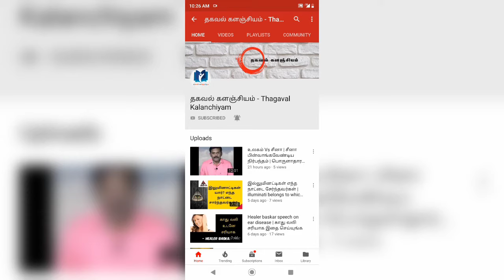பிறந்த குழந்தை முதல் அனைத்து குழந்தையும் 2 நிமிஷத்துல தூங்க இங்க மட்டும் தடவி விடுங்க போதும்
parenting tips, new mom, tips to soothing a baby, metti un bambino a dormire, poner un bebé a dormir, een baby laten slapen, endormir un bébé, ein Baby einschläfern lassen, தூக்கம் வரவில்லையா ? - Get Sleep Very, எப்படி தூங்கினால் நல்லது, குழந்தைகளை தூங்க வைப்பது எப்படி, baby sleeping, Why Babies are Not Sleeping At Nights, இரவில் நன்றாக தூக்கம் வருவதற்கு, குழந்தைகளை எளிதில் தூங்க வைக்கும் Tips இதோ, .instant sleeping ... Home Remedies to Sleep in Tamil, Baby sleep tips, How to Get a Baby to Sleep through the Night (Older than 3 Monthsalmost everything, almost everything tamil, ae, sleeping method in tamil, which direction to sleep in tamil, best way to sleep fast tamil, best method to sleep fast tamil, how to sleep in 2 minutes in tamil, how to sleep in 40 seconds in tamil, how to sleep better in tamil, how to sleep fast in tamil, how to sleep faster in tamil, deep sleep, tamil, Baby Weight Gain Foods, How to How to 0 to 12 month, Nappy rash in babies problem, Children's constipation, dr.dhanasekar pediatrician, child specialist in chennai, best child specialist in chennai, best child specialist doctorchennai, overwaitea food group, top pediatric hospital, child health tips, skin colour improvement tips in tamil, weight gain tips for babies, children weight gain, Children sleeping, குழந்தைகளுக்கு தூக்கமின்மை என்ன செய்வது, insomnia, தூக்கமின்மை, tips to make baby sleep in tamil, baby sleep ideas, baby sleeping techniques, how to make my baby sleep through the night, momcafe, dmommytalks, mommacool, jillunu oru vlog, nap routine, play routine, feed routine